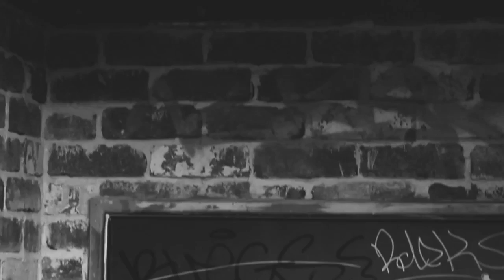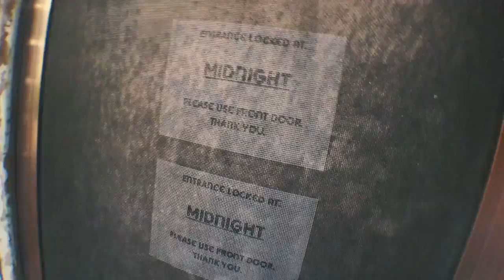GCentre GArt WEEKEND FREESTYLING feat DEBT, SHLIVES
Midland BrickLane Walls